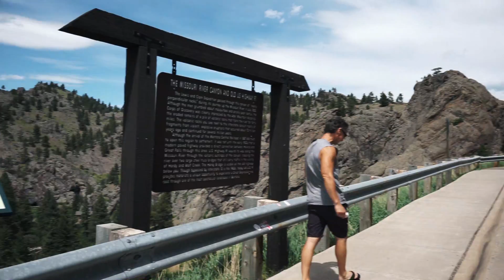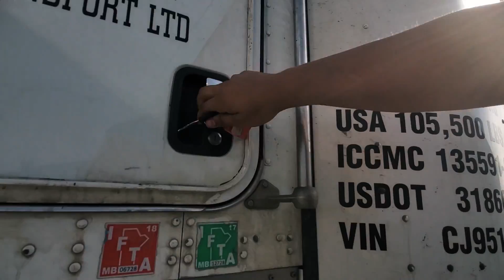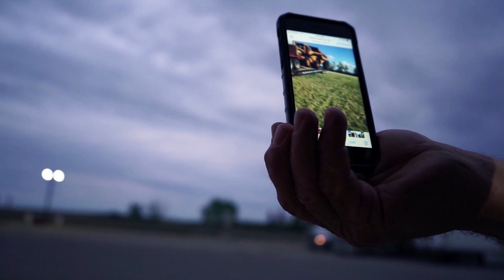Bhot Time Baad America Vapsi.